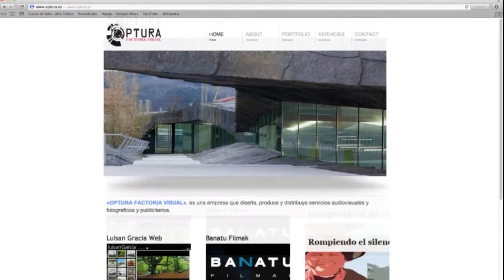Web Optura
Web realizada para la empresa OPTURA, esta web está realizada con el servicio PREMIUM de Negocio Red, una filial de la empresa BYP Media.

BYP Media es una empresa de producción audiovisual y multimedia asociada a ECPV Escuela de Cine del País Vasco.
Bilbao. C/ Luzarra 14-16, 1ºDcha,
48014